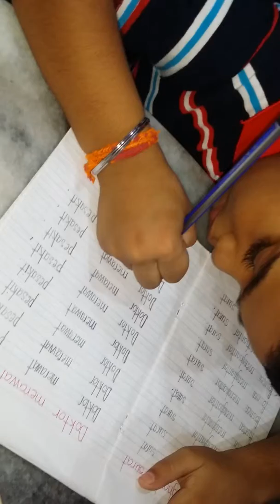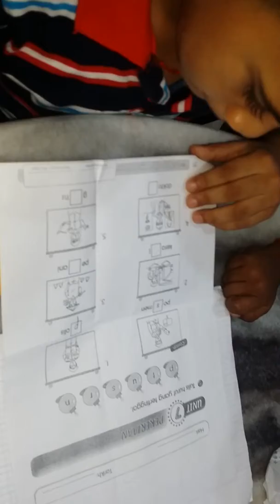Dr.T.Shivannes homework 2015